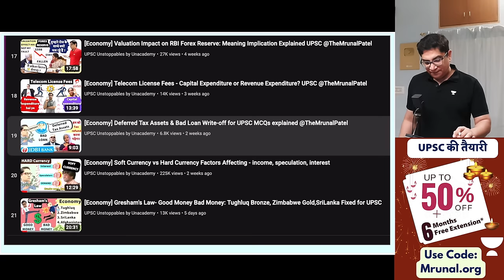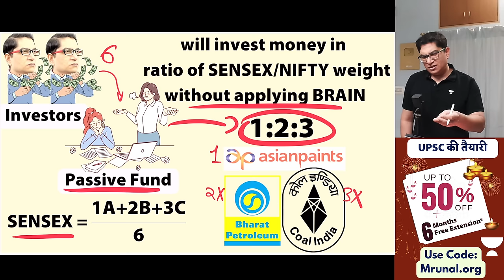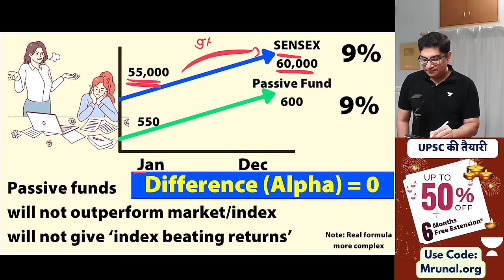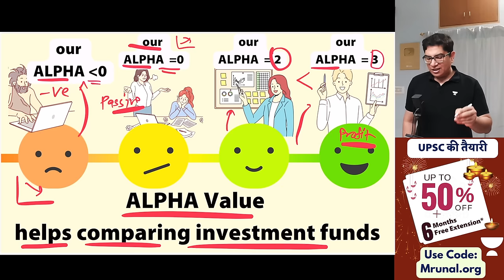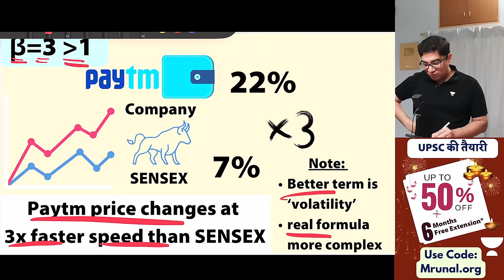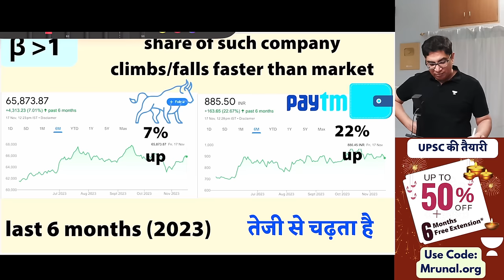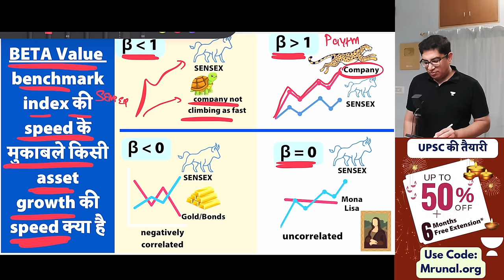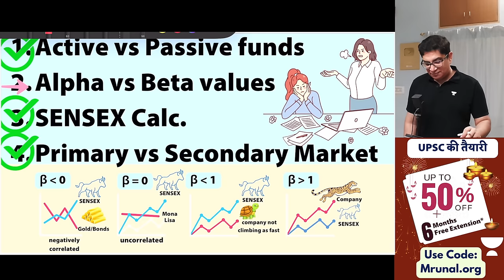[Economy] Beta Value Alpha Value Sharemarket explained for UPSC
🚨🚨 India’s Biggest Scholarship Test: UCSC 4.0 (Unacademy Civil Services Championship) | Dec 17, 11:00 AM 📢📢 Enroll for Free
(🔖Unlock Code: CSELIVE)

👉 MacBook
👉 Ipad
👉 100% scholarship & Gift Vouchers

📈 Understanding Beta and Alpha Values in the Share Market | UPSC Exam Prep with Mrunal Patel

🎓 Description:
Welcome to a comprehensive UPSC exam preparation session on the intricacies of the share market! In this insightful lecture, Mrunal Patel dives deep into the concepts of Beta and Alpha Values, shedding light on their significance in the dynamic world of the stock market.

📊 Key Points Covered:
Beta Value Demystified: Learn what Beta Value is and how it reflects the volatility of a stock in comparison to the market. Mr. Patel breaks down complex concepts into easily digestible insights.

Unlocking Alpha Value: Understand the concept of Alpha Value and its role in evaluating an investment's performance beyond market movements. Gain valuable knowledge for your UPSC preparations.

Practical Applications for UPSC: Explore real-world examples and case studies that illustrate the practical application of Beta and Alpha Values. Mrunal Patel provides a holistic understanding tailored for UPSC aspirants.

🚀 Why Watch this Video?:
Perfect for UPSC Aspirants: Tailored content to enhance your understanding of Economy-related topics for the UPSC examination.
Simplified Learning: Mrunal Patel's teaching style makes complex financial concepts accessible to all.
Stay Updated: Equip yourself with the knowledge needed to navigate the share market with confidence.

3. 👨‍🏫 Foundation Batch For CSE 2025. Comprehensive GS batch for CSE 2025. Prepare from UPSC from scratch with India's top educators.

4. 📌📌Download the Previous Year Topic Wise Question papers(Please scroll down for the same)

5. 💾Download PDF, Daily important articles, quizzes, and more, Join now
Timestamps
00:00 - Introduction
00:50 - Alpha Values
07:02 - Beta Values

Call @TheMrunalPatel's  team on 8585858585 and take your UPSC CSE Preparations to the next level.